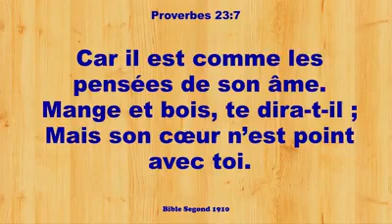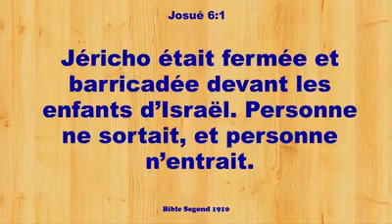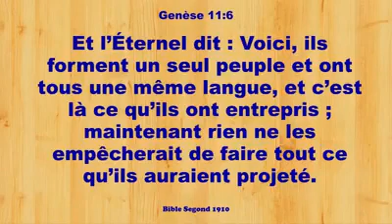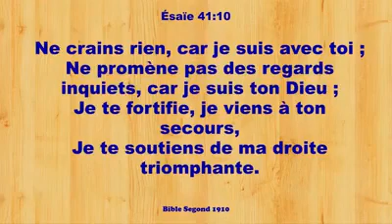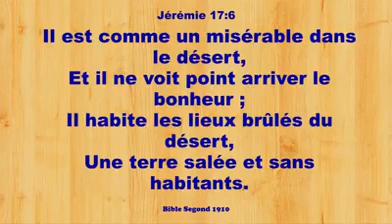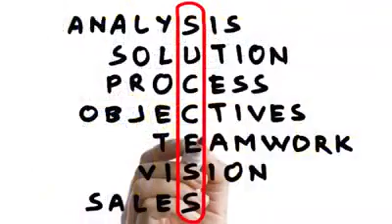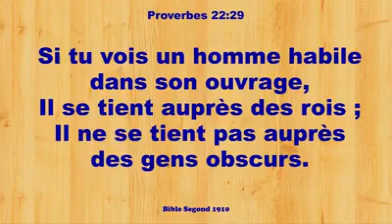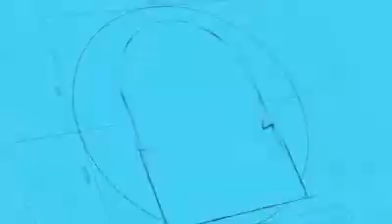Maman Marie mon cas est urgent: Seigneur fais moi avancer au niveau suivant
🔴🇨🇮 Suivez en direct KharisTv et découvrez
+ PRIÈRE
+ ENSEIGNEMENT
+ ORTHODOXE
+CATHOLIQUE
@KHARIS TV